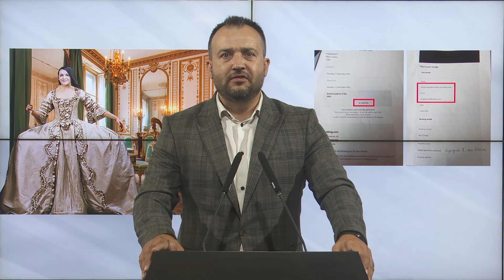Лефков: Кој се престојувал во луксузниот трособен стан во Виена со Бисера Антоанета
Лефков: Кој се престојувал во луксузниот трособен стан во Виена со Бисера Антоанета, ја водела ли и другарката на државен трошок на шетање?